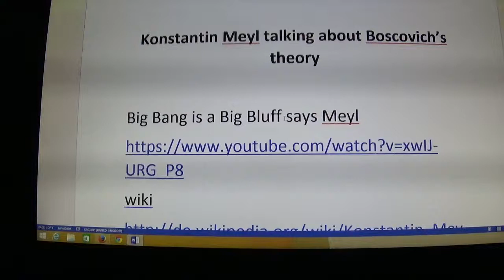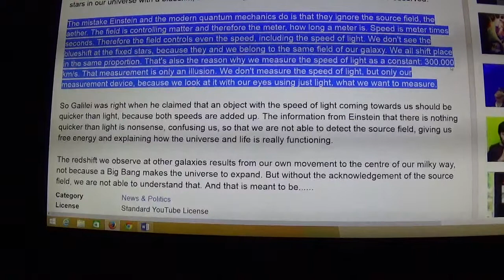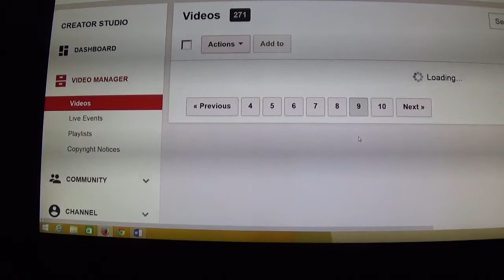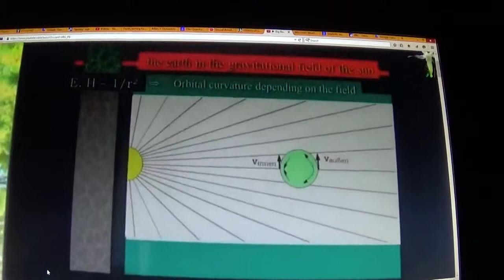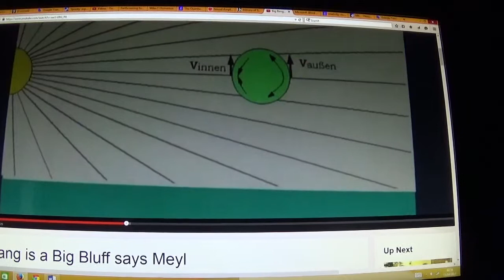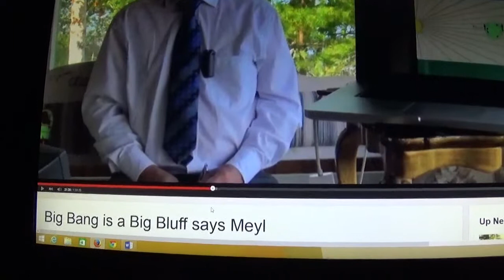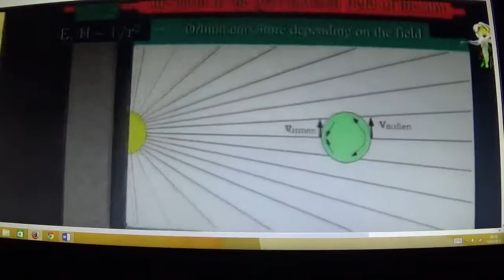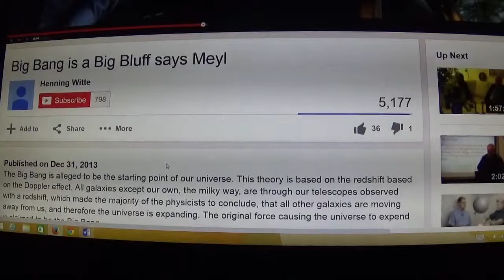Konstantin Meyl talking about Boscovich's theory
Meyl deals with physics in the context of Boscovich's theory, and has a picture of Boscovich on his book.